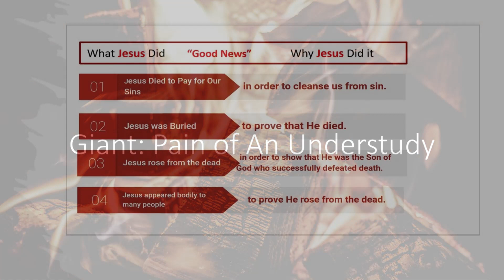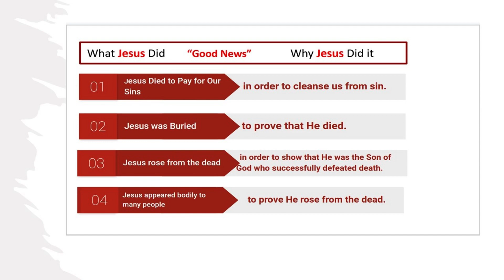Eleazar Giant Pain of an Understudy 02 12 2023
An understudy must know the lead grow completely and be willing to step into it at a moment's notice. Eleazar was an excellent understudy, well trained for his eventual leading role. However, his moments in the spotlight were painful. On one occasion, he watched his two older brothers burned to death for failing to take God's holiness seriously. Later, as his father was dying, he was made high priest, surely one of the most responsible and therefore, potentially, stressfull positions in Israel.

An understudy benefits from having both the script and the human model of the role. Ever since childhood, Eleazar had been able to observe Moses in Aaron period now he could learn from watching Joshua. In addition, he had God's laws to guide him as he worked as a priest and adviser to Joshua.

Strengths and accomplishments:
Succeeded his father, Aaron, as high priest.
Completed his father's work by helping lead the people into the promised land.
Teamed up with Joshua.
Acted as God's spokesman to the people.

Lessons from his life:
Concentrating on our present challenges and responsibilities is the best way to prepare for what God has planned for our future
God's desire is consistent obedience throughout our lives.

Vital statistics:
Where: Sinai wilderness, Promised land
Occupation: Priest and high priest
Relatives: Father: Aaron. Brothers: Nadab, Abihu, and Ithamur.
Aunt and uncle: Miriam and Moses. Contemporaries: Joshua, Caleb

“And the Lord Spake unto Moses and Aaron in mount Hor, by the coast of the land of Edom saying, take Aaron and Eleazar his son, and bring them up until mount Hor: and strip Aaron of his garments, and put them on Eleazar his son”

He is mentioned in Exodus 6:23; Leviticus 10: 16-20; Numbers 3: 1-4; 4:16; 16: 36-40; 20:25-29; 26:1-4, 63; 27: 2, 15-23; 32: 2; 34: 17; Deuteronomy 10:6; Joshua 14: 1; 17:4; 24:33

The profiles are in alphabetical order.  Therefore, I will, whenever possible, include additional information when available.

If you have comments or questions, feel free to include them below.
Remember, Like/Comment/Share.  Thank you, so much,  Lydia Ward,  LydieBug 2022 Productions